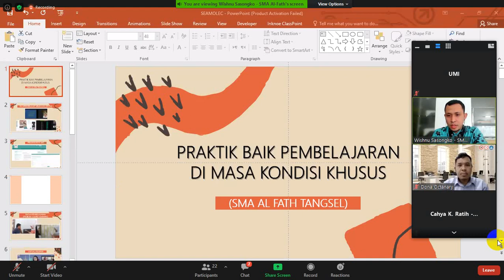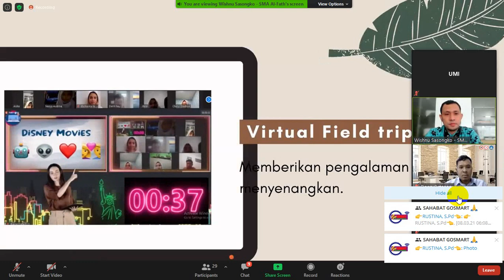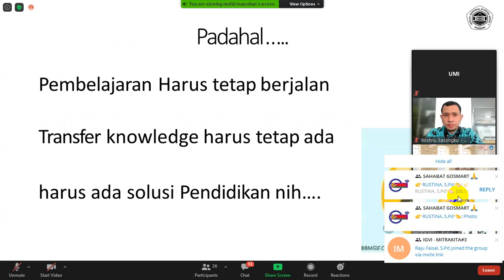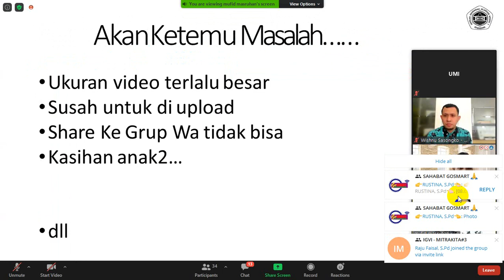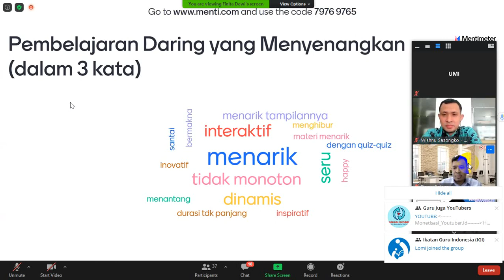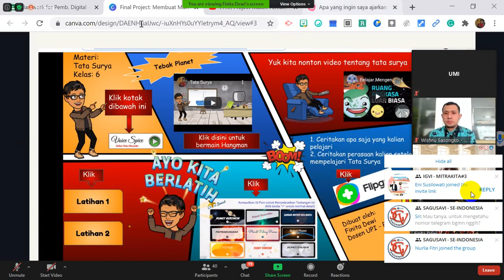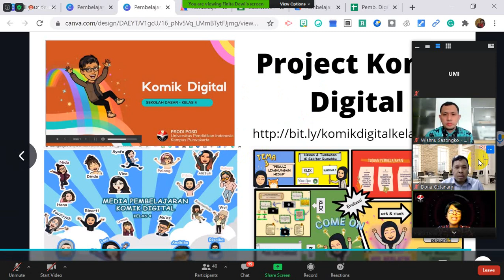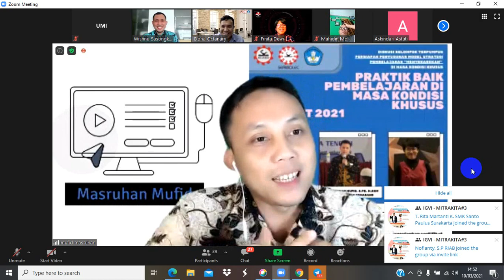PERSIAPAN PENYUSUNAN MODEL STRATEGI PEMBELAJARAN MENYENANGKAN DI MASA KONDISI KHUSUS